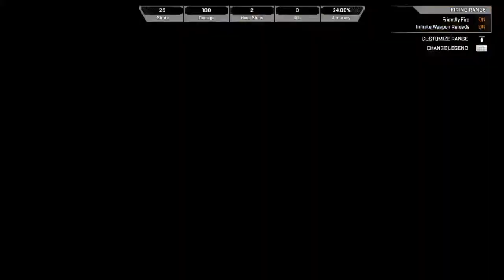Barbecue Chicken Aleart